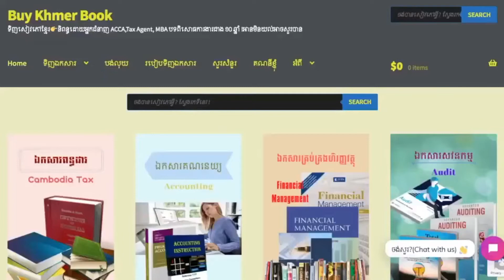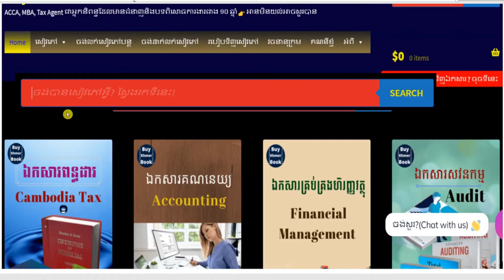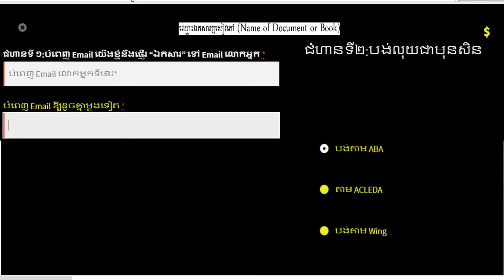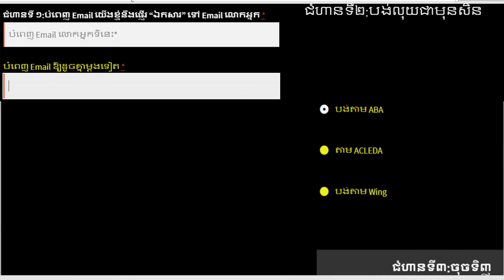ការធ្វើសវនកម្មលើសន្និធិ (Audit on Inventory) 👉 របៀបទទួលបានឯកសារនេះនិងការពន្យល់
1.ពន្ធដារកម្ពុជា(Cambodia Tax)
2.គណនេយ្យ(Accounting)
3.សវនកម្ម(Audit)
4.ការគ្រប់គ្រងហិរញ្ញវត្ថុ(Financial Management )
5. ទាក់ទងកម្មវិធី QuickBooks
6.ការគ្រប់គ្រង(Management)
7.ឯកសារទីផ្សារ (Marketing)
8.ធនាគារនិងការគ្រប់គ្រងគ្រឹះស្ថានហិរញ្ញវត្ថុ (Banking)
9.វេយ្យាករណ៍អង់គ្លេស(English Grammar)
10.អចលនទ្រព្យ(Real Estate)
11.ចំណេះដឹងទូទៅ (Education)
12.និងឯកសារជាច្រើនទៀតតាម
**Facebook Page 👉 facebook​ .​ com/Www . BuyKhmerBook . C0M/